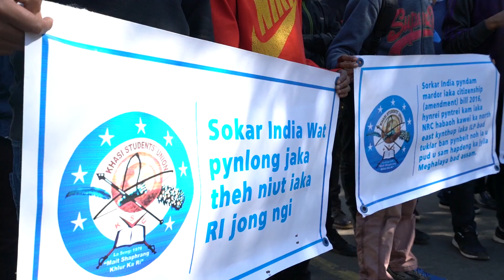Khasi Students' Union (KSU)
Protest against the Citizenship Amendment Bill alongwith Shillong Socio-Cultural Assamese Students'Association, Naga Students'Union Shillong, Mizo Students'Union Shillong, Arunachal Students'Union Shillong, Shillong Manipuri students' Union, Garo Students'Union KHZ and Twipra Students' Federation Shillong.